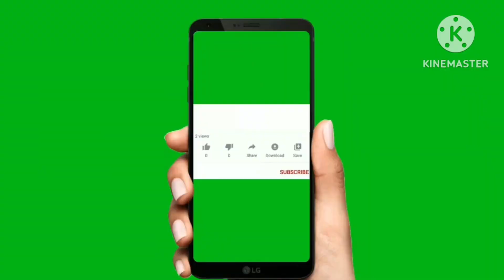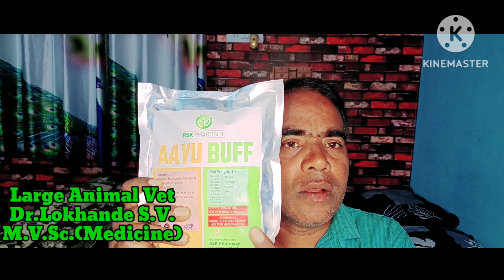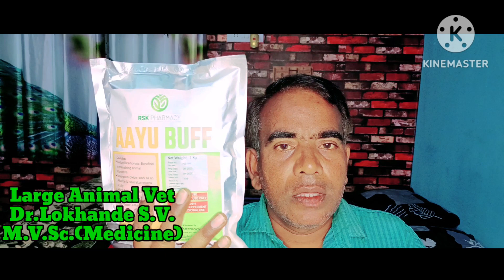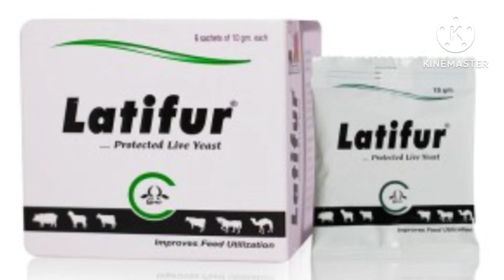पशु कई दिनों से लगातार पतला गोबर कर रहा है तो ऐसे करें ईलाज तुरंत आराम मिलेगा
पशु कई दिनों से लगातार पतला गोबर कर रहा है तो ऐसे करें ईलाज तुरंत मिलेगी राहत | Diarrhoea in Cattle | Loose Motion In Animals | गाय भैंस भेड़ बकरी मे पतला गोबर का इलाज | गाय भैंस लगातार कई दिनों से पतला गोबर कर रही है तो क्या ईलाज करें | पशुओं मे पतले गोबर का ईलाज | पशुओं मे पतले दस्त | पशुओं मे diarrhoea का ईलाज |